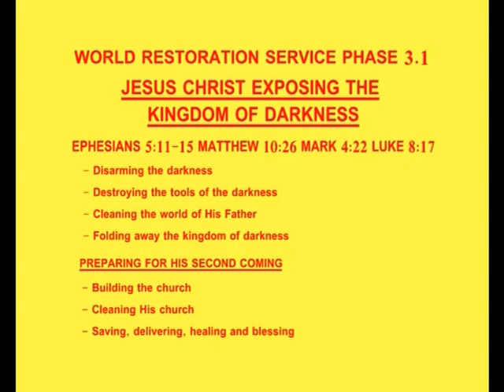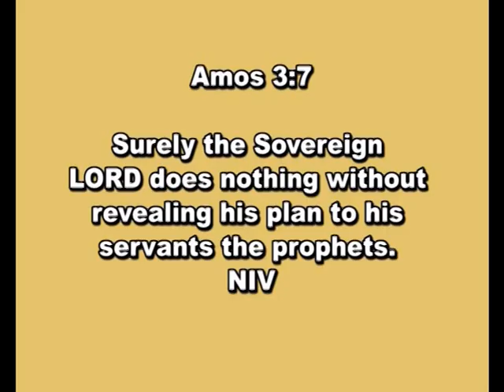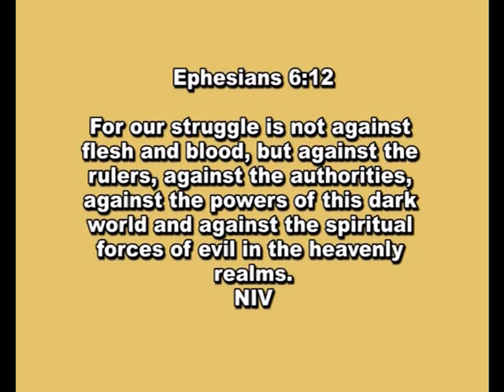REVELATION UPDATE NEWS TEACHING NO. 1 ABOUT BAMBOO THE PRINCIPALITY